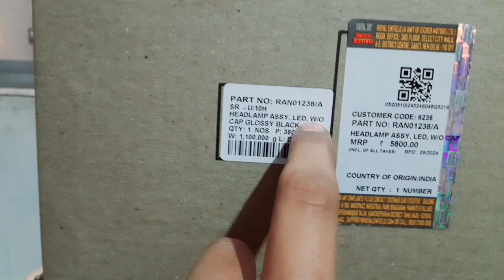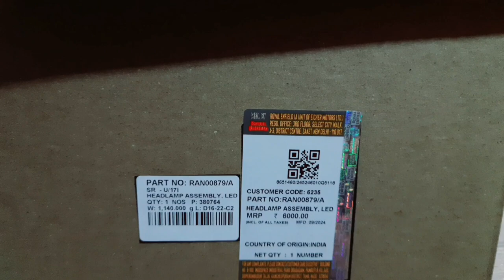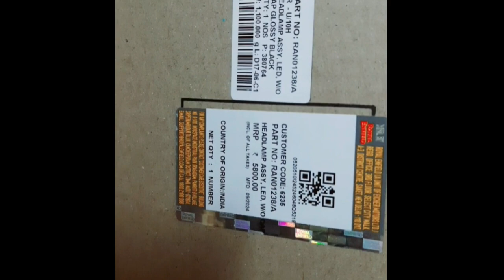Lunched new LED Headlights